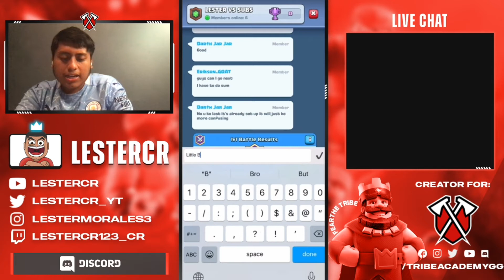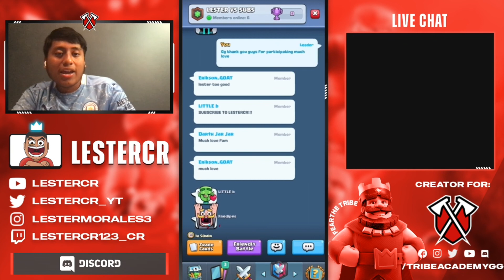CAN MY SUBSCRIBERS DEFEAT ME? 1V1 VS MY SUBSCRIBERS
If you weren't able to make it, let me know if you guys want to see a part 2. I battled vs the first 5 people that entered the clan. Let me know what you guys think about this video idea and if you want to see more. As 2020 is closing out, I wanted to say thank you guys for all the support throughout this year! I really do appreciate it. Much love to all of you ❤️